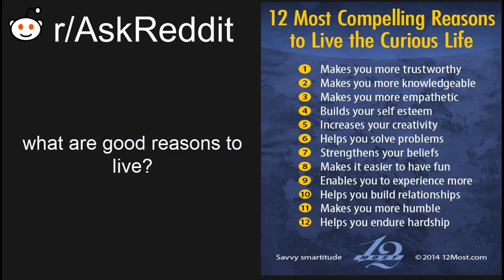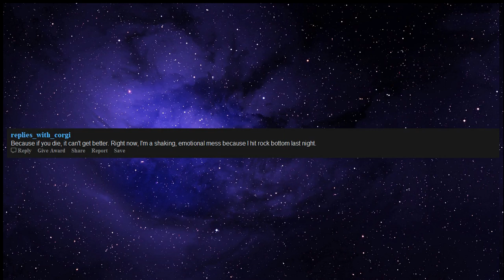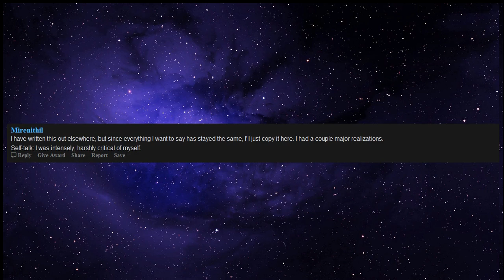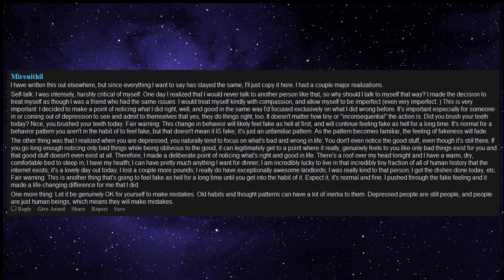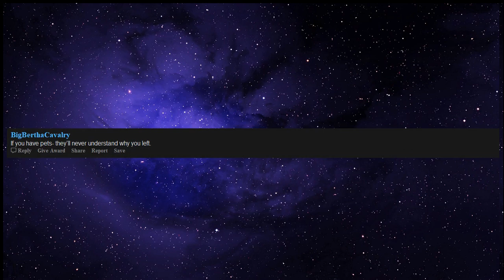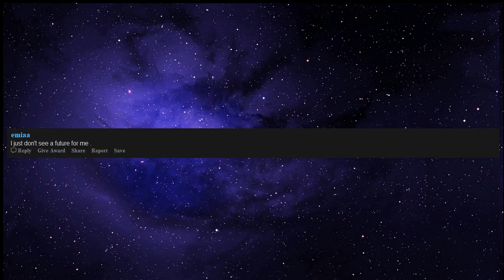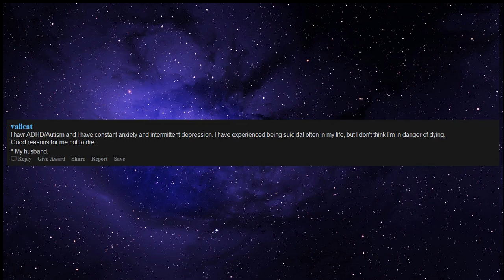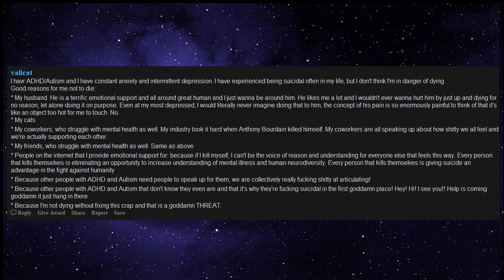Things worth living for (r/askreddit)